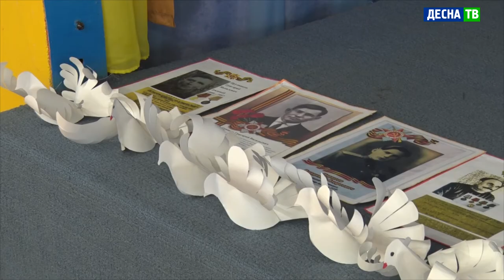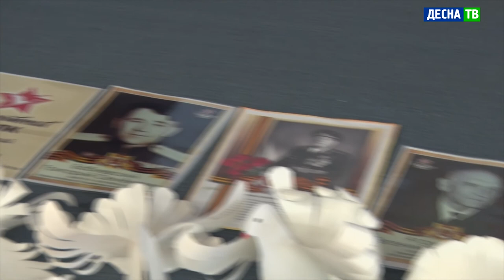Десна-ТВ: Самые маленькие жители Десногорска отпраздновали День Победы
В преддверии празднования 76-й годовщины Великой Победы в детском саду «Ивушка» прошло праздничное мероприятие «Мы помним, мы гордимся».